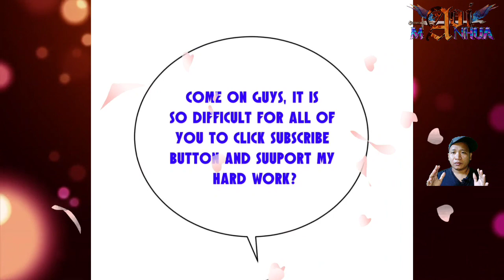[ENGLISH] Broken Crystal Alert ~ Global Martial Arts Chapter 189 ~ Aoi Manhua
COPYRIGHT / LICENSING